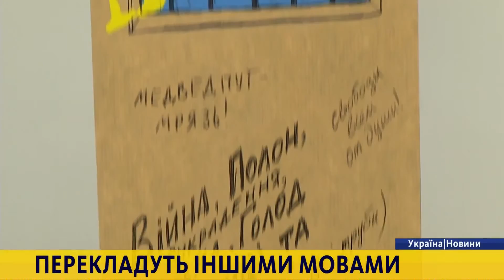У столиці презентували книгу Надії Савченко